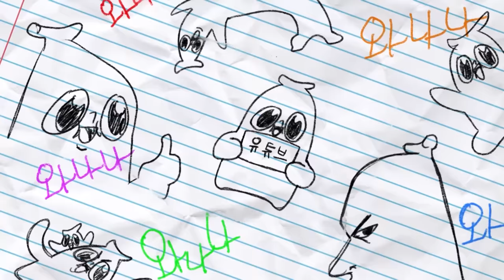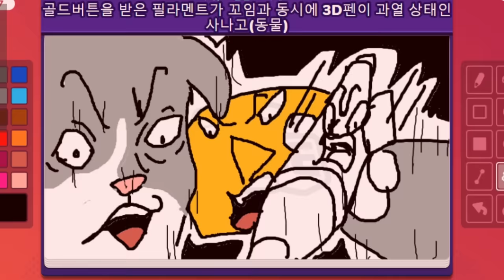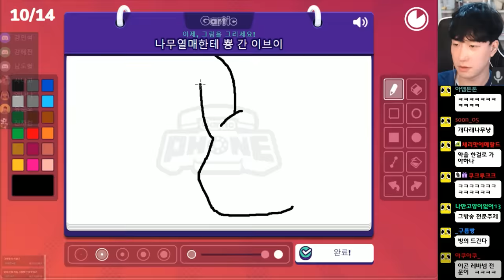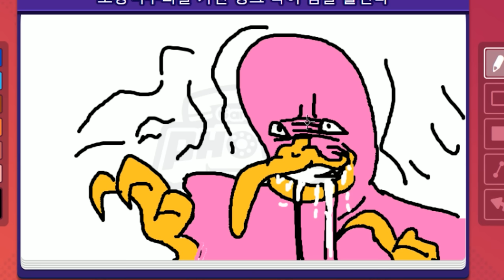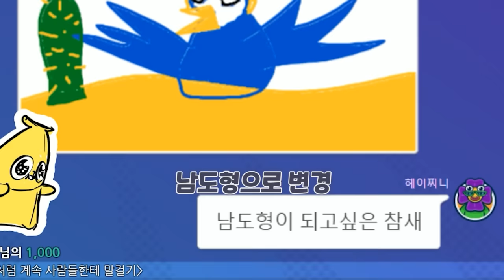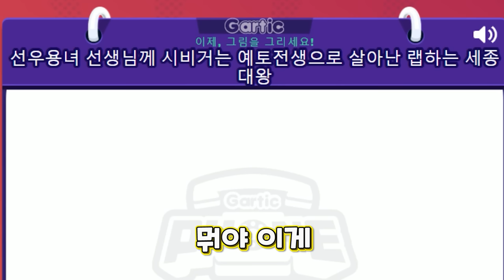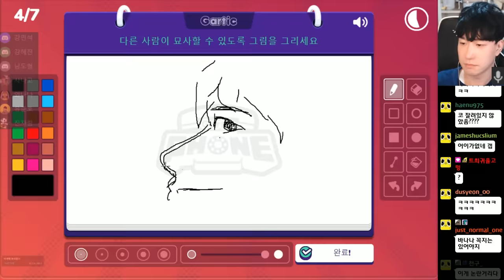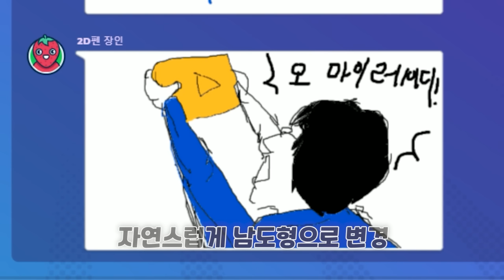대형키즈 유튜버들에게 니캐쩔 해버린 나(갈틱폰)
에헹